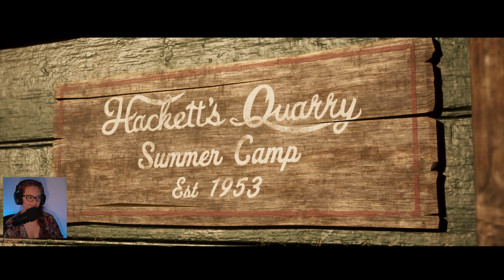The Fool - THE QUARRY - Part 2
Hey everyone! Welcome to a new series on my channel! My name is Brittanie and I am a long time gamer recently turned Youtuber. I love all kinds of games but really lean toward story driven games. You will get to hear my commentary and impressions throughout the game as well as see the gameplay. I hope you enjoy this video.

DESCRIPTION: When the sun goes down on the last night of summer camp, nine teenage counselors are plunged into an unpredictable night of horror. The only thing worse than the blood-drenched locals and creatures hunting them are the unimaginable choices you must make to help them survive.